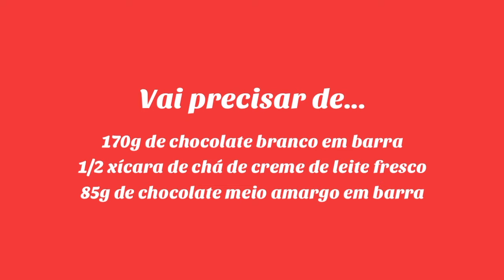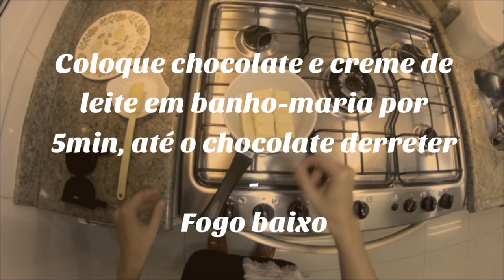Creme de chocolate branco